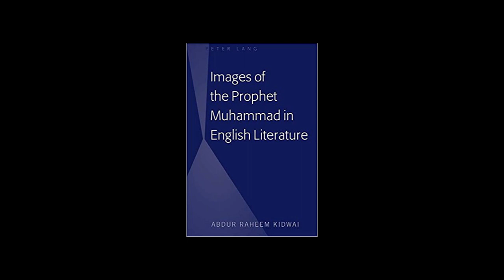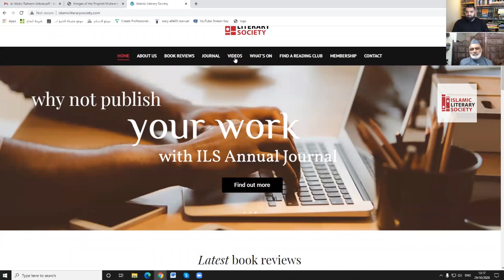# 4 Abdul Rahim Kidwai | Images of the Prophet Muhammad | A Conversation With The Author .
The views and opinions expressed in this video are those of the author solely and do not necessarily reflect the views of Islamic Literary Society.  Since we are critically-thinking human beings, the views of the author may be subject to change, revision, and rethinking at any time.

Images of the Prophet Muhammad in English Literature seeks to promote a better understanding between the Muslim world and the West against the backdrop of the Danish cartoons and the deplorable tragedy of 9/11, which has evoked a general interest in things Islamic. This book recounts and analyzes the image of Prophet Muhammad, as reflected in English literary texts from the twelfth to nineteenth centuries. It will be of much interest to students of English literary history, cultural studies, Islamic studies, and literary Orientalism.